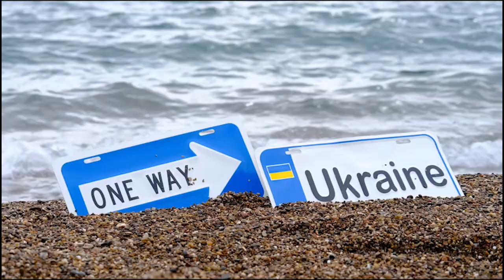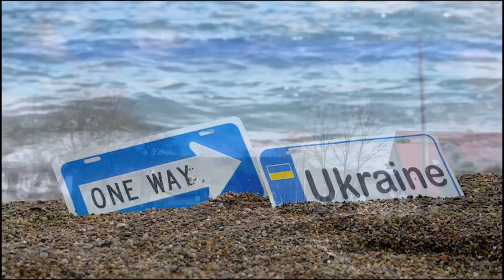Ukraine Aid Convoy